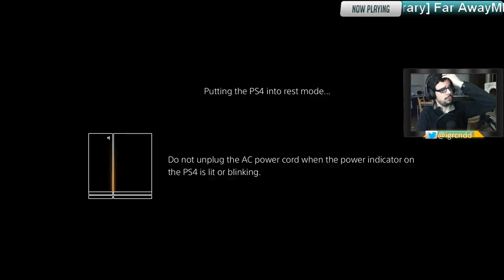Destiny - ROI - Part 28 - Wrath of the machine hard mode